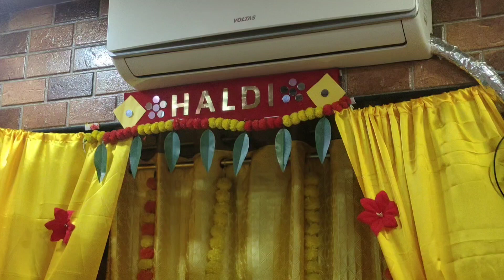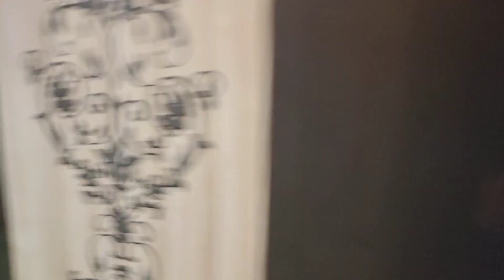Toh Finally Aagyi Raveena ki Baraat 💍❤️